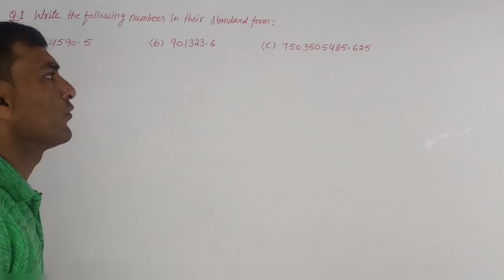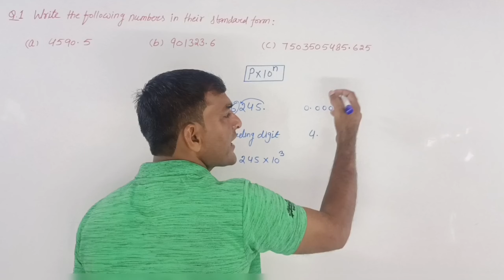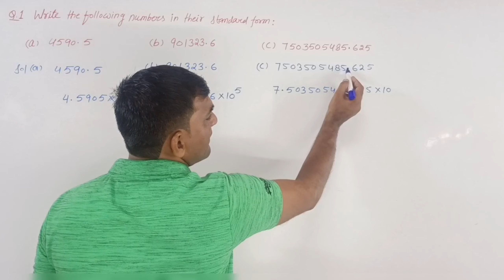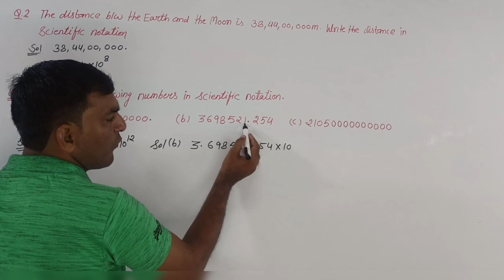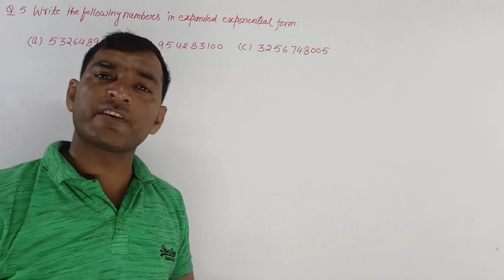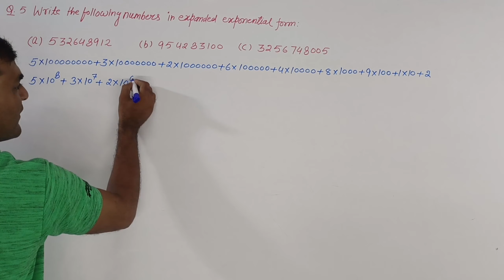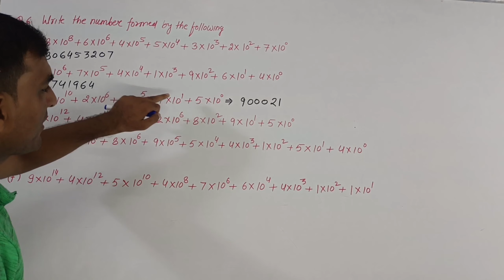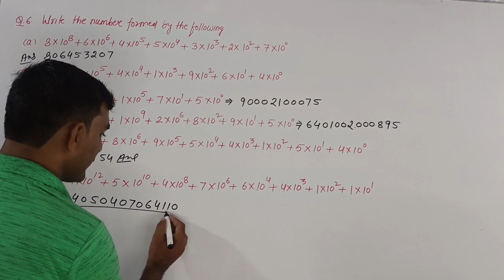exercise 5.3 class 7th wow maths